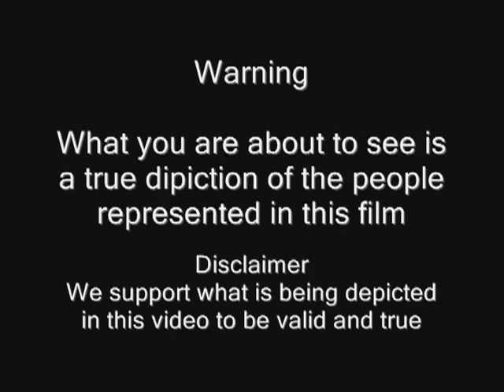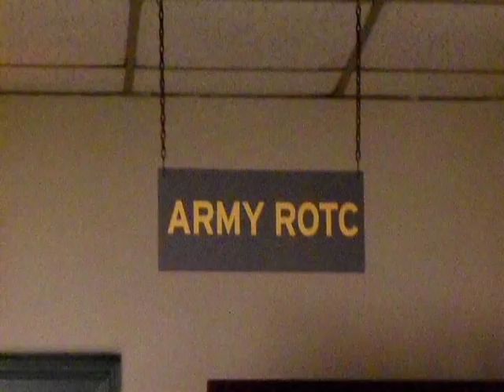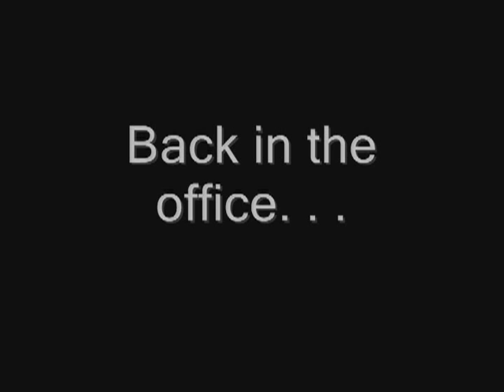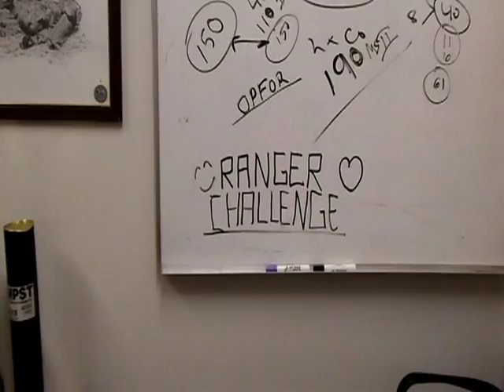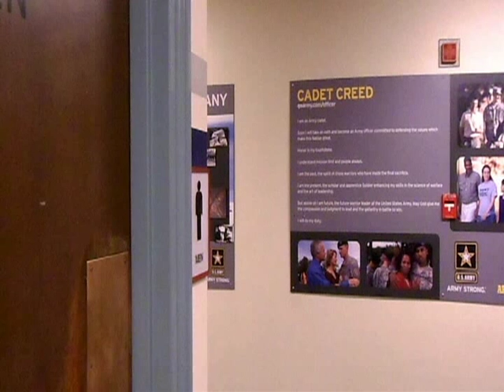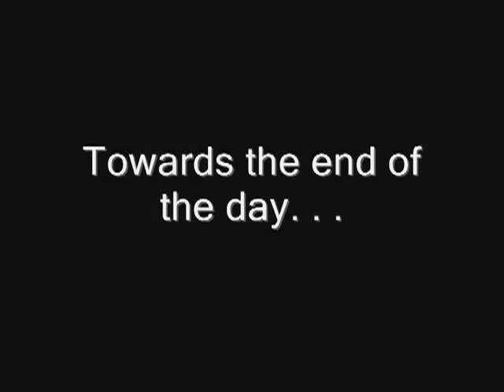Norwich army dining in video 2012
From the Commissioning Class of 2012